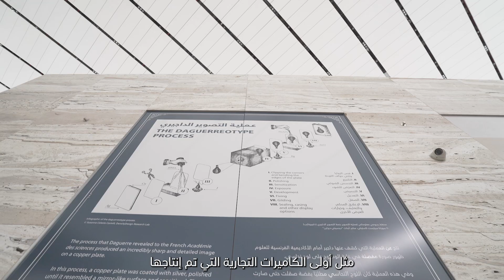Between Science and Art: Early Photography In the Middle East - Exhibition tour